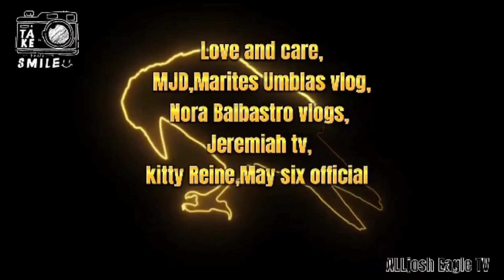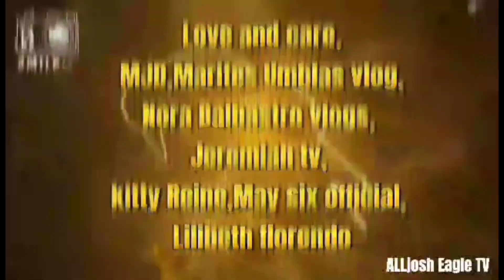BAHAY NI INTOY BIIK TAPOS NA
FB messenger Marivi Bernardo